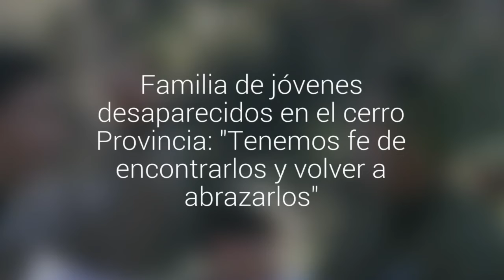Familia de jóvenes desaparecidos en el cerro Provincia: "Tenemos fe de encontrarlos y a…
Ayer Socorro Andino dio aviso que se desligaría de la búsqueda oficial de los universitarios. En tanto, el fiscal comentó que existen evidencias que indican que ellos estaría en el parque. Al menos unas 200 personas los buscaron durante este fin de semana.